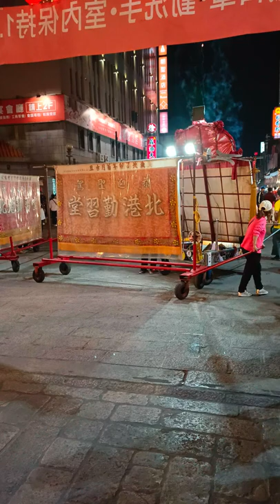2022年4月20日新竹南寮慈聖宮第一天南巡進香第五站 北港朝天宮之不夜城遶境6